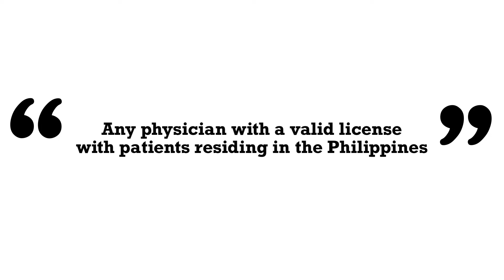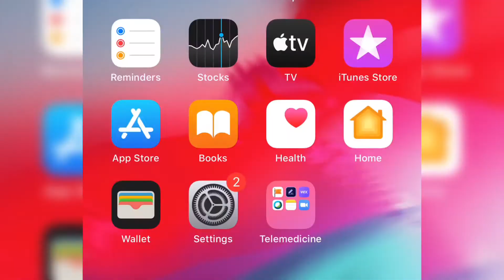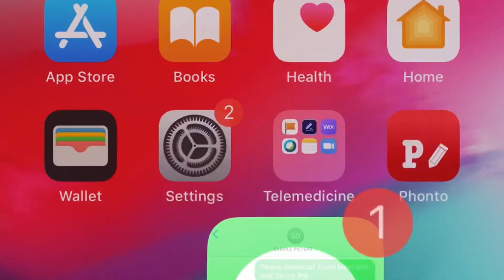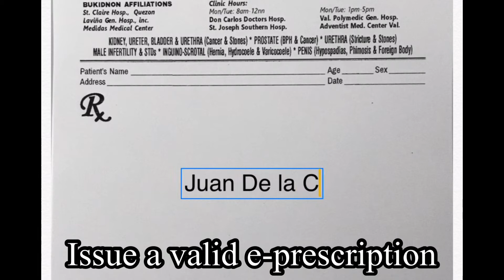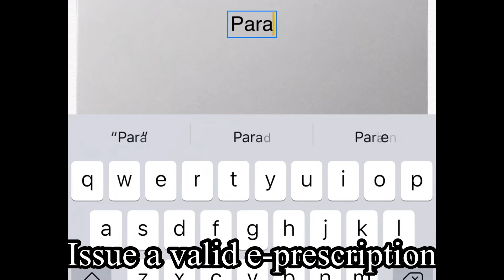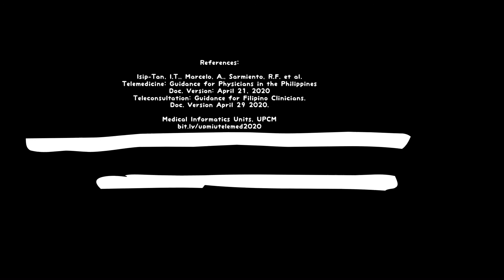Do It Yourself Telemedicine Practice using an iPhone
Dr Paul Nimrod Firaza is a urologist, who would like to share his experience in building a safe and secure telemedicine platform workflow by using an iPhone.

Before all that, I want to say that I do not think that 100% secure platform for temedicine exists anywhere in the world. But there are ways to secure telemedicine practice.

Just a disclaimer, I'm not against using existing sites or apps, whether it's cloud based or internet based, for telemedicine.

Things you need:

1. Online or On Call Appointment System
2. Consent form for Teleconsultation (Adapted from Isip-Tan, I et al. Teleconsultation: Guidance for Filipino Clinicians. Doc.Ver. 29 Apr 2020. Appendix A. MIU UPCM.
3. Secure Password protected Clinic Cellphone or Number
4. Secure existing email with a 2-way authentication using a password and a one time pin sent to your mobile phone
5. Secure Email and Cellphone number of the patient/relative of patient
6. Secure Password Protected Video Call Application (Zoom or WebEx)
7. Secure Password Protected E-Prescription
8. Secure Health Record during consult
9. Patient Feedback Questionnaire (Adapted from Isip-Tan, I et al. Teleconsultation: Guidance for Filipino Clinicians. Doc.Ver. 29 Apr 2020. Appendix D. MIU UPCM.

Safe and secure telemedicine practice adds reassurance to patient to ensure their health data is protected while enjoying the quality healthcare possible.

The script of this video was adpated from the text of the existing guidelines of telemedicine in the Philippines :

Isip-Tan, I.T., Marcelo, A., Sarmiento, R.F. et al. 1. Teleconsultation: Guidance for Filipino Clinicians. Doc.Ver. 29 Apr 2020. MIU UPCM.

Isip-Tan, I.T., Marcelo, A., Sarmiento, R.F. et al. Telemedicine Guidance for Physicians in the Philippines. Doc. Ver. 21 Apr 2020. MIU UPCM.